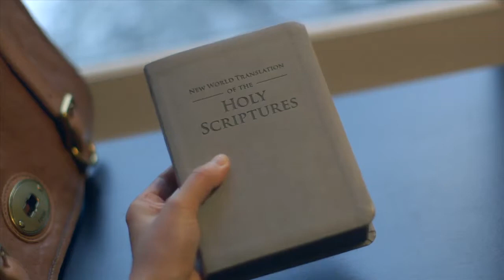What happens at a Bible Study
What happens ...